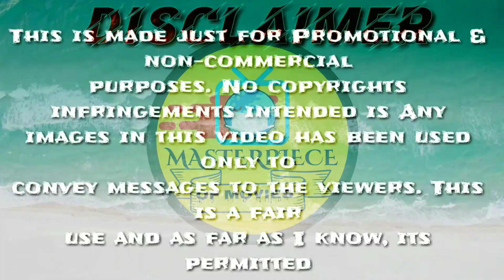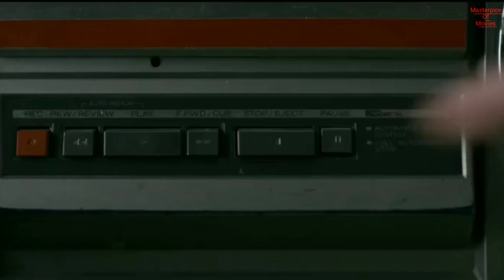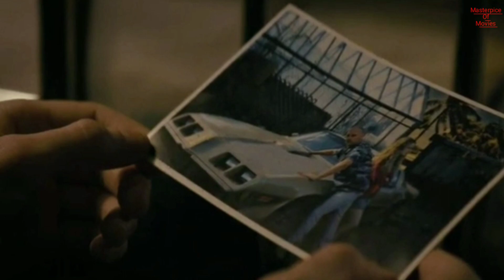Wayne Series | Epi 1 Explain | In Hindi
Hi Guys ✌🏻

        This Is Masterpiece Of Movies Channel

 This is an American action dark comedy series in which Wayne's story is told that who is Wayne what does Wayne and his father have cancer, how he handles himself and his father.

➖ Created by 👇
                            Shawn Simmons

➖ Composer 👇
                           Steven Argila

➖ Country of origin 👇
                                      United States

➖ Producers      👇
                         🔸 John Ryan
                         🔸 Daniel Hank (pilot)

➖ Production companies 👇

                👉  Coolidge Ward Entertainment

                👉  Reese Wernick Productions

                👉  Endeavor Content

➖ Original network 👇
                                      YouTube Premium

                                 👇credits 👇

➖ Song 👇
                  He Babu Yeh Hai Zamana

➖ Artist 👇
                  Kishore Kumar And Mohd Rafi

➖ Bhagam Bhag Film

➖ Tseries Music